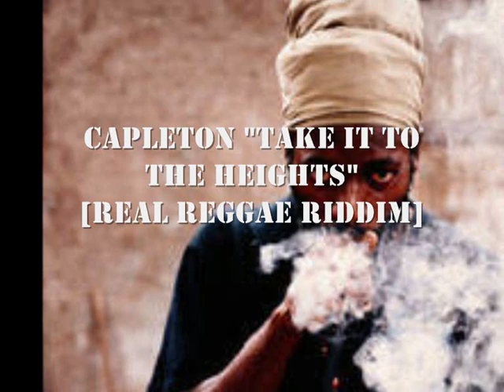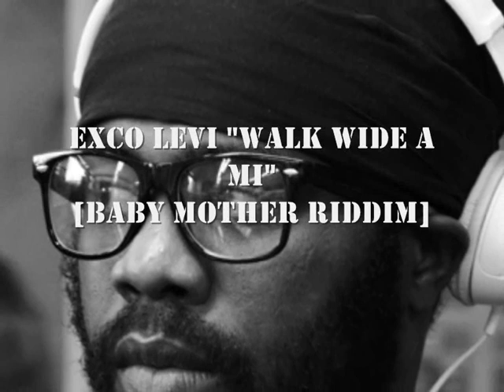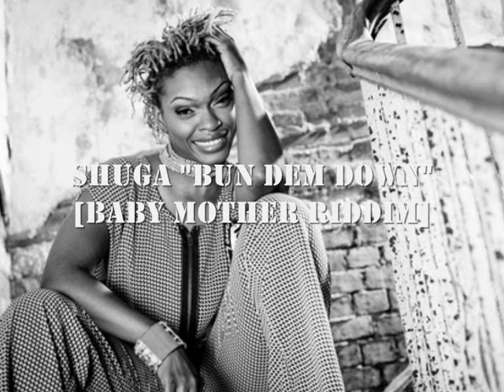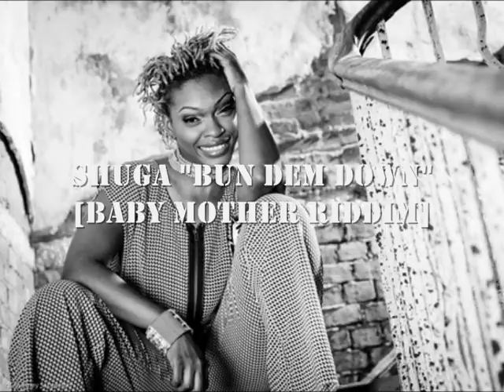Part.3 - **Keep It Real** mixtape - by Raggadikal Sound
*Keep It Real* Mixtape by Raggadikal Sound
selected by Simba - mixed by Natural Mat
artwork: "Keep It Real" graff by Krimo - Special Raggadikal Sound Mixtape

TRACKLIST:
PART.1
01. Protoje & Kabaka Pyramid – Warrior
[MILITANCY RIDDIM]
02. Protoje – Resist not evil
[2ND CHANCE RIDDIM]
03. Cocoa Tea – Keep it real
04. Capleton – Get real

05. Jah Mali – Real issues

{ these 3 songs are on the original mix but not on YouTube... listen to the complete mix
[BRIGHTER DAYS RIDDIM]
06. Busy Signal & RC – Dreams of brighter days
07. Loyal Flames – Break free
08. Romain Virgo – Soul provider }

PART.2
[REAL REGGAE RIDDIM]
09. Ginjah – Two faces
10. Gappy Ranks – Why
11. Beres Brown – Who can I trust
12. Teflon – The same thing
[THE TRUTH RIDDIM]
13. TOK – Love is a plus
14. Gentleman – Wicked thoughts
15. Chico – That’s important
16. Cecile – Ta da
[PURSUE RIDDIM]
17. Cecile – Gwan live life
18. Queen Ifrica – Pot still haffi bubble
19. Tony Rebel – Don’t fret too much

PART.3
[ANTI-CRIME RIDDIM]
20. Kabaka Pyramid – Global warning
21. Bounty Killer – What else
22. Icandy – Careful
[THE TRUTH RIDDIM]
23. Shocking Murray & Bruce Barron – Is it really true
24. Lutan Fyah – Save the children
25. Jack Radics – Dreamer
26. Cecile – Ta da
[REAL REGGAE RIDDIM]
27. Capleton – Take it to the heights
28. Sahie – Same mouth
29. Lutan Fyah – Ghetto living
30. Wayne Marshall & Bounty Killer – Be on the alert
[ALTER EGO RIDDIM]
31. I-Octane – Think a little time
32. Chris Martin, D Major & Agent Sasco – Real friends
[BABY MOTHER RIDDIM]
33. Exco Levi – Walk wide a mi
34. Loyal Flames – Working
35. Shuga – Bun dem down
36. RC – Gideon boot

37. Jah Mason – Evilous system

[A LIVING RIDDIM]
38. Sizzla – I’m living (acoustic)

39. Chronixx – They don’t know